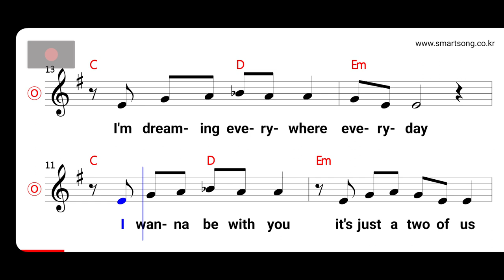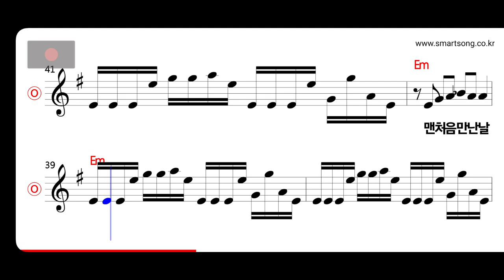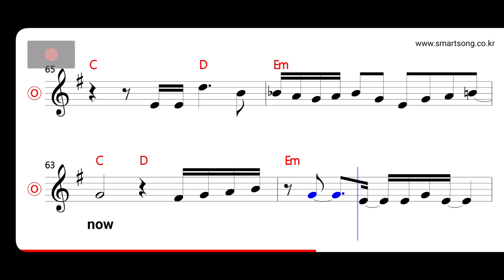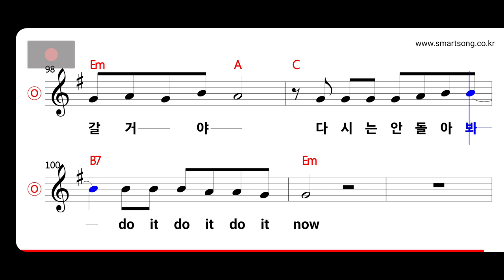김완선 - Super Love MR